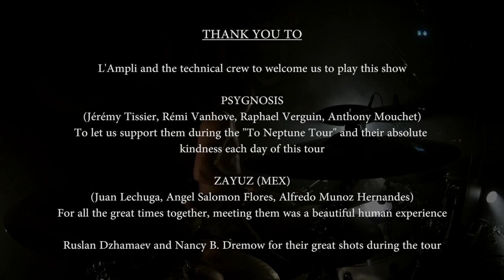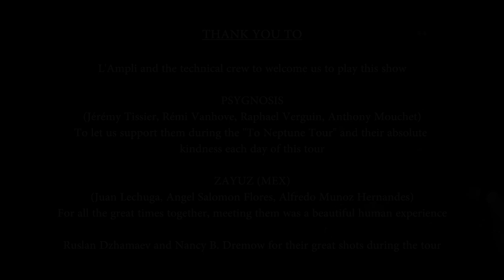Thomas Crémier - To Neptune Tour 2/7 | CEILD - Away And Awake - Drum Playthrough [Live]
\m/ READ DESCRIPTION PLEASE \m/

Hi YouTube !!

This upload is the second of a 7-videos series.

I was on tour last month and played five shows supporting Psygnosis (FR) and Zayuz (MEX). This experience was one of the best of my whole life.

This series of videos [upload each Sunday at 12am (UTC+1)] was captured during our show at L'Ampli in Pau with Psygnosis, Zayuz and Grorr.

The multitrack was recorded through the Yamaha CL3 of the venue, BUT some micro cuts appeared due to a malfunction of the MADI link... So in some parts of the videos, there are audible cuts and I managed to edit the video the best I can to synchronize everything.

Mixing / Mastering / Video Editing was made by myself @ SoundBlast Studios

If you like Atmospheric / Progressive Death, you can check my solo album from Avalanche :